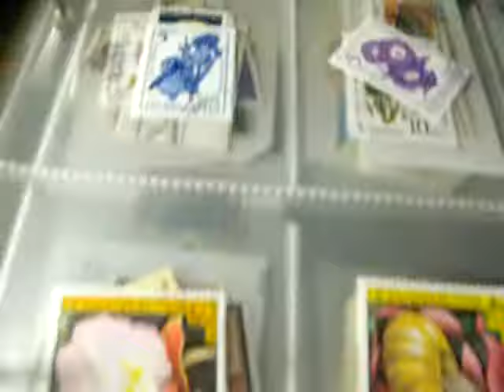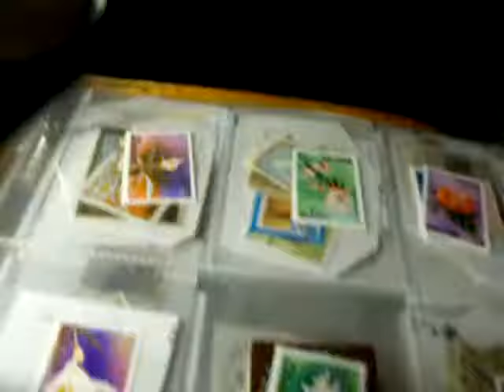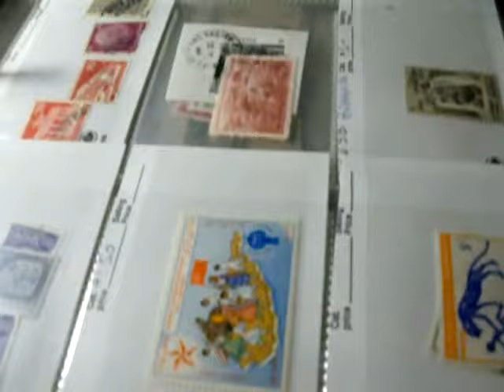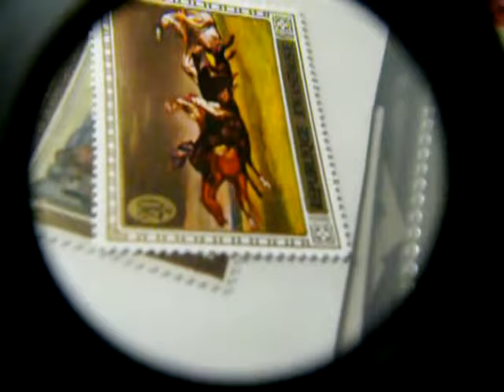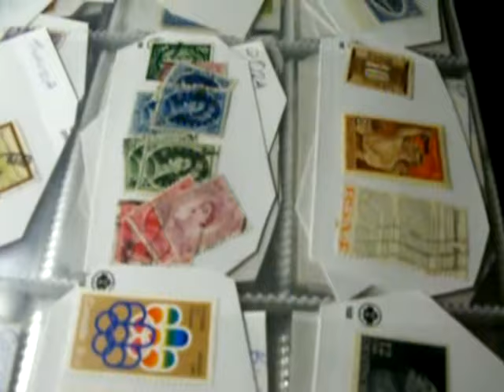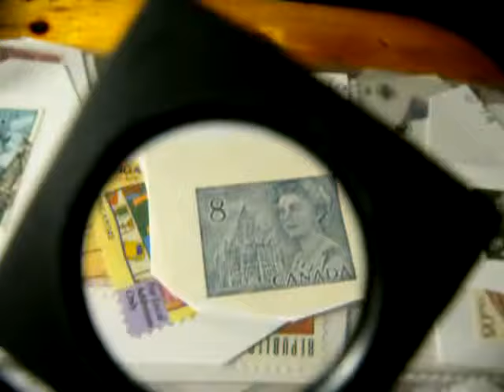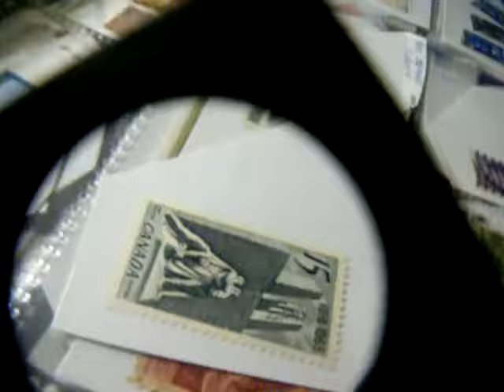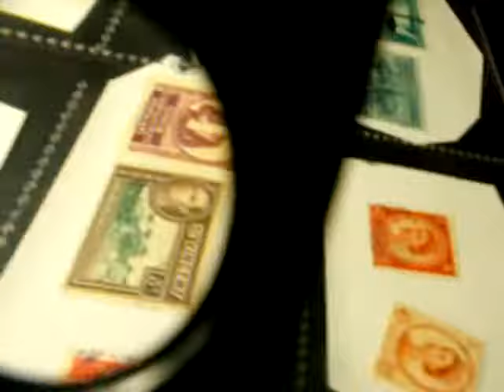THE FACE OF THE PLANET, MOST VALUABLE POSTAGE STAMPS ON EARTH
ONE OF THE NICEST RAREST STAMP COLLECTIONS ON THE FACE OF THE PLANET, BE SURE TO WATCH THE OTHER VIDEOS OF THE STAMP COLLECTION BECAUSE THIS IS JUST AN EPISODE OF THE ENTIRE COLLECTION BE SURE TO SUBSCRIBE AND IF YOU WANT TO COMMENT OR PURCHASE THE COLLECTION LETS TALK A DEAL, I ACCEPT PAY PAL.